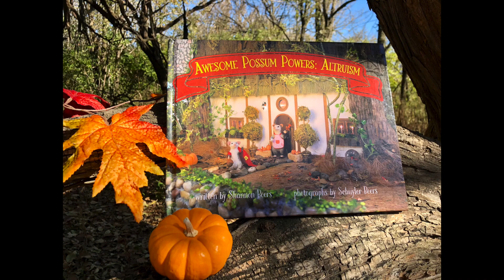Get to know Papa from Awesome Possum Powers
Hello and Welcome! In this video get to know Papa. He likes painting, napping, and walking with Mama and Schuler.

For more possum adventures, please check out my picture book AWESOME POSSUM POWERS: ALTRUISM about a little possum named Schuler who learns that he has superhero powers! These powers aren't for scurrying faster though or for flying. These powers are for making the world a better place, one good deed at a time.

Photography enriches the story of these fuzzy, felted characters who inhabit this cozy miniature realm.

Fuzzy characters with character

AWESOME POSSUM POWERS: ALTRUISM is available now!